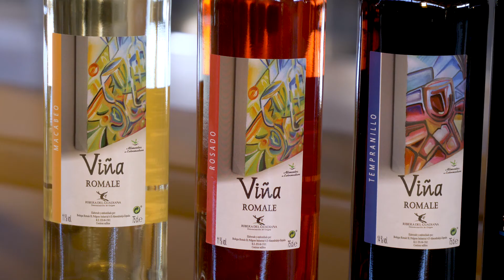BODEGAS ROMALE 2. RIBERA DEL GUADIANA DENOMINACIÓN DE ORIGEN.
Almendralejo, Badajoz, Extremadura. ¿Es posible innovar en el mundo del vino?